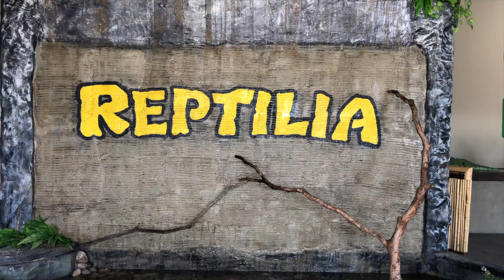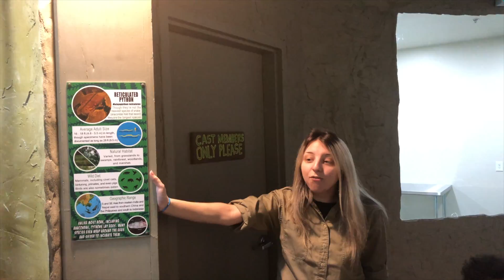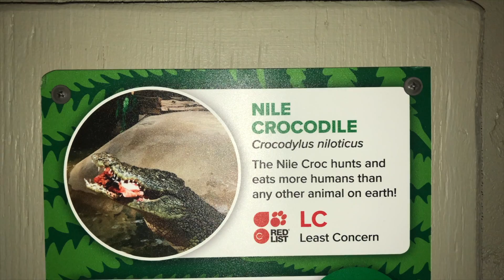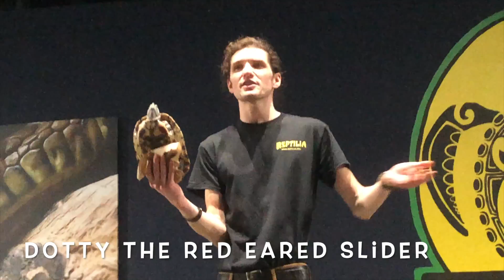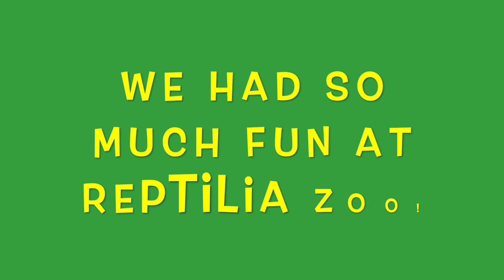REPTILIA ZOO Whitby | CANADA'S LARGEST REPTILE ZOO!!!!!! | Class Trip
Reptilia Zoo is Canada's largest reptile Zoo and has 2 locations in Vaughn and Whitby. Reptilia is a reptile "shelter" where 75% of its reptiles are saved or rescued, 10% are born there and 15% are from other zoos. Reptilia acts a suitable home for animals that cannot be released into the wild.

Ryder was so lucky to go to Reptilia with his class this year! Take a look at what they got to see and do!